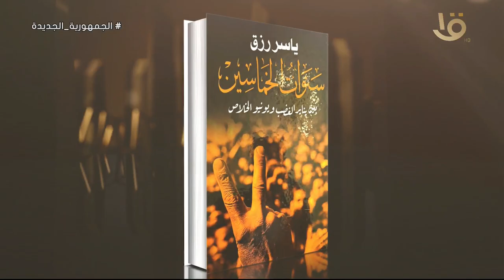"مكتبة يونيو".. "إخوان مصر" د. شرين محمد فهمي: السقوط المدوي لجماعة الإخوان الإرهابية في 30 يونيو